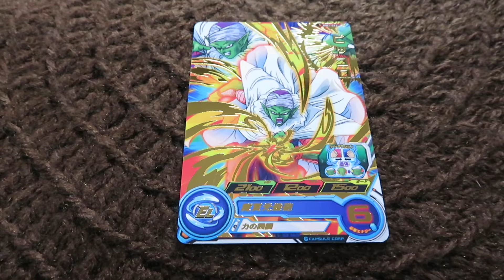スーパードラゴンボールヒーローズ ビッグバンミッション1弾 カード